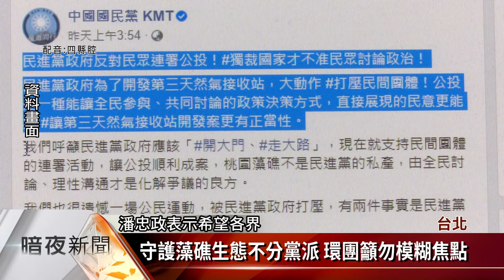不足逾20萬份 搶救藻礁公投連署最後衝刺【客家新聞20210225】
環保團體發起「珍愛藻礁」公投，離第二階段連署截止只剩下最後幾天了，環團全力衝刺也串聯校園力量，由學生團體在校園內發起「粉紅風暴行動」，力拚連署達標，第二階段連署目前仍不足22萬多份，上午環團、學者與學生代表，一同出席記者會呼籲民眾支持。